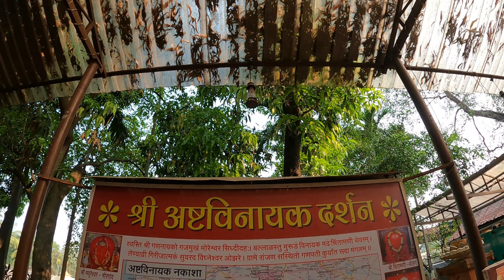अष्टविनायक दर्शन 😍🚩 | Ashtavinayak darshan | varadvinayak mandir | ballaeshwar mandir Day 1 😍